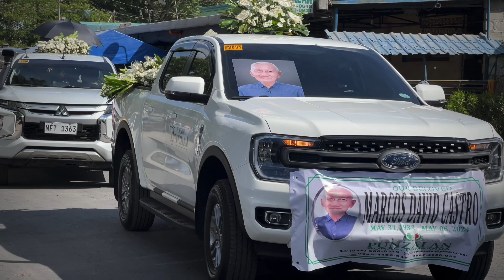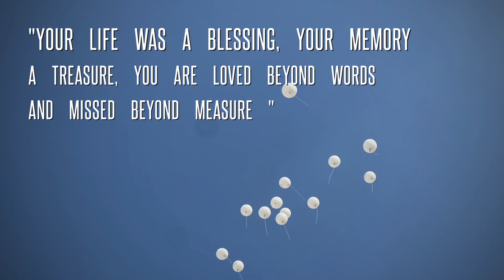MARCOS D. CASTRO (May 31,1933-May 6, 2024)